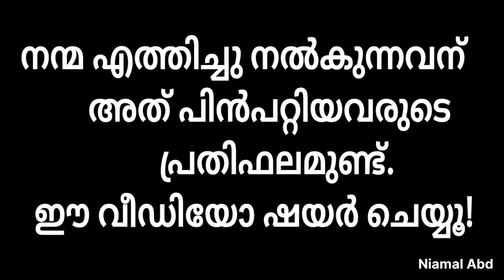കബറുകൾ ആരാധനാ കേന്ദ്രമാക്കുന്നവർ | അബ്ദു റഊഫ് ബാഖവി وفقه الله